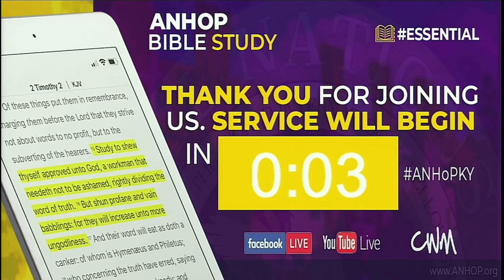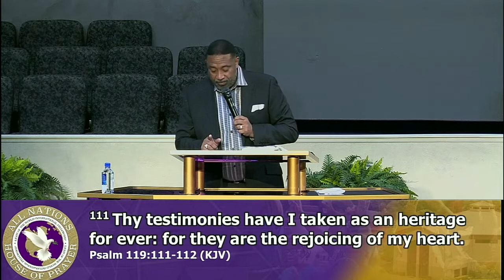Wednesday Night Bible Study 1-12-22 Apostle Curlin - Obedience